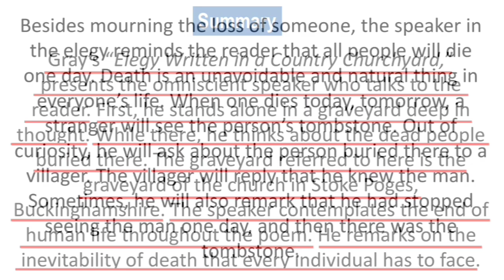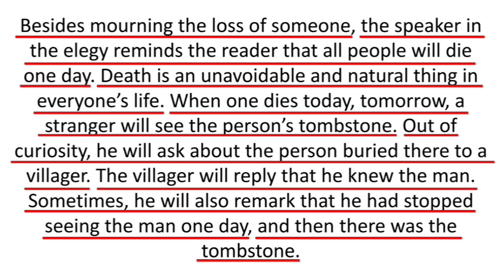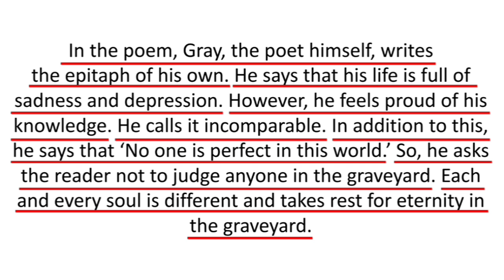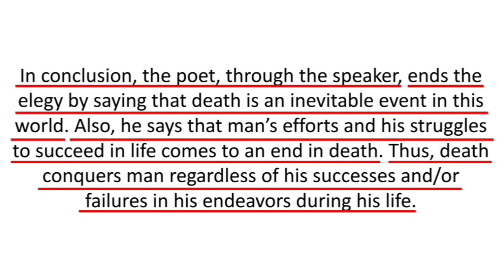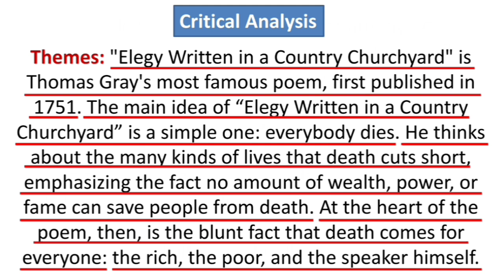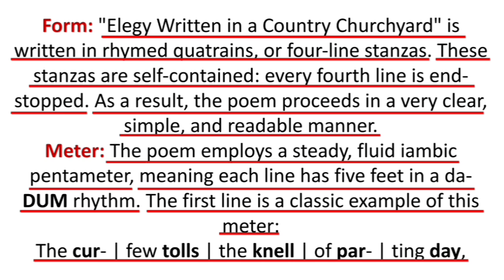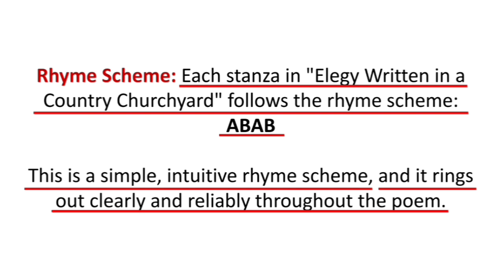Elegy written in a Country churchyard by Thomas Gray || Summary and Critical Analysis